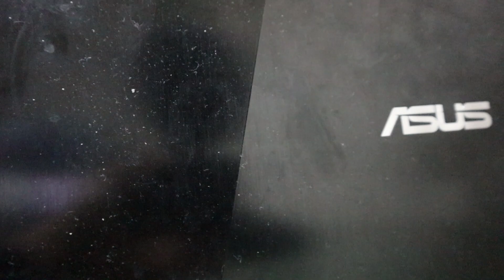FAT BURNERS WORK!? - Week 2 Prep Vlog